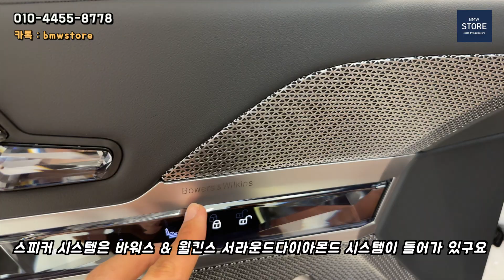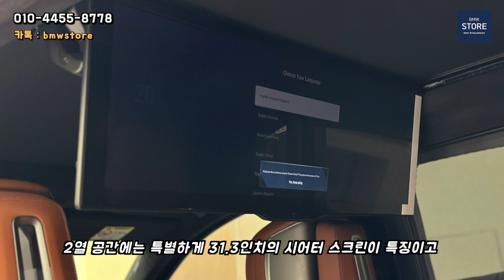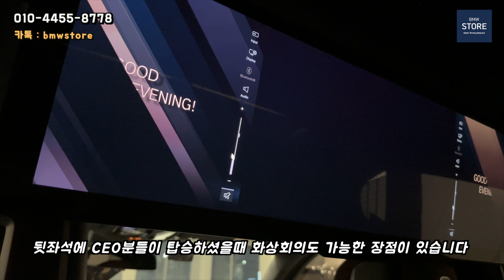BMW 740d DPE 미네랄화이트 | 타르투포 (feat. 7시리즈)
2023년 드디어 신형 740d DPE
출고를 앞두고 너무 차량이 이뻐서 급하게 촬영을 해보았습니다.
외관디자인 | 실내인테리어를 간단하게 소개해드릴게요 : )

*차량
740d DPE 미네랄화이트 | 타르투포시트

SalesSenior
한독모터스
방배전시장 조민혁팀장